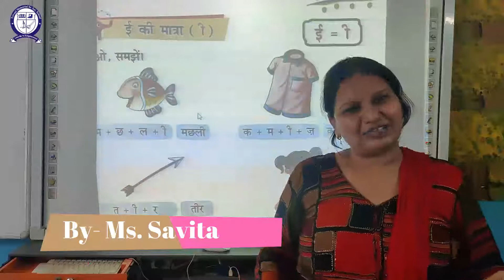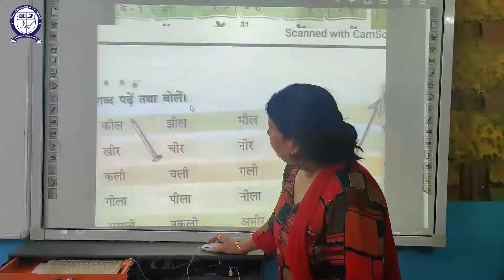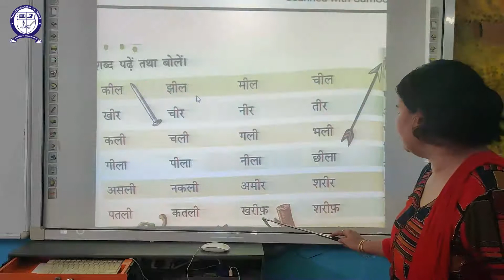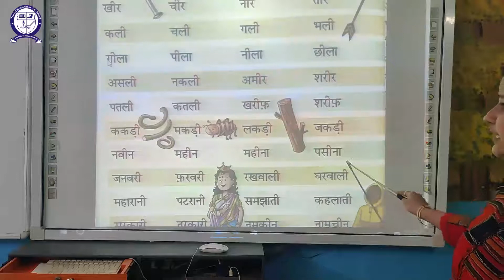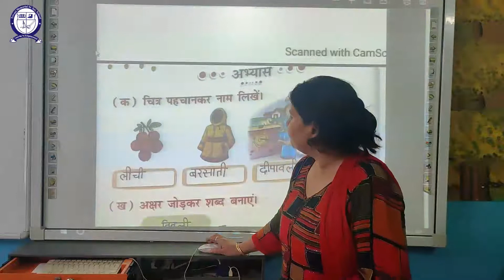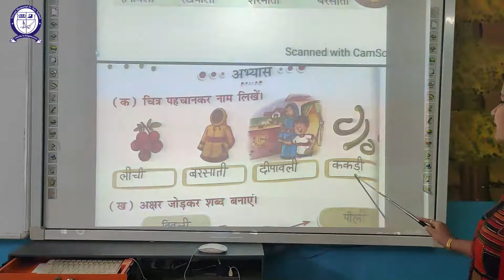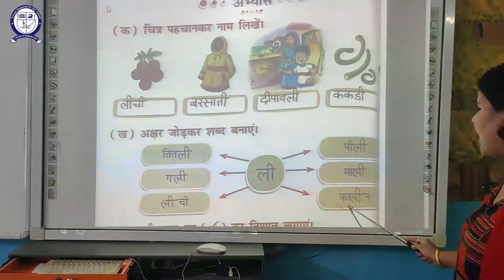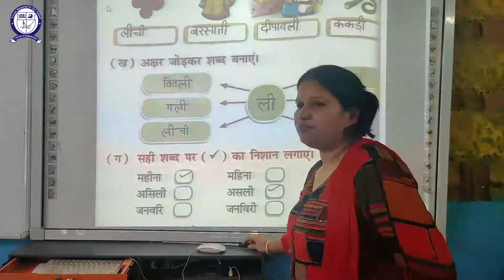Class-P3 hindi (EE ki Matra)